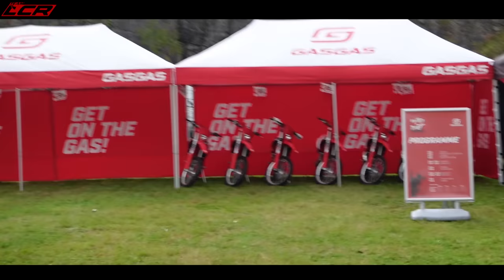2022 GasGas Off-road Range | Trials, Motocross & Enduro Tested!!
I was lucky enough to be invited to the UK GasGas launch to try all of their 2022 range of off-road motorcycles. From Motocross to Trials GasGas have a bike to meet all needs. Its been a few years since I've gotten muddy off-road and its time to correct that!

Massive thanks to my channel supporters:
Bike Gear By KNOX:
Motorcycle Dealers:
- Suzuki, Aprilia, Honda, Kawasaki, Mutt, Vespa

Bikes mods 690 SMCR:
- SMF LED Head light - SMF Tail Tidy
- Seat cover and gel foam

LC